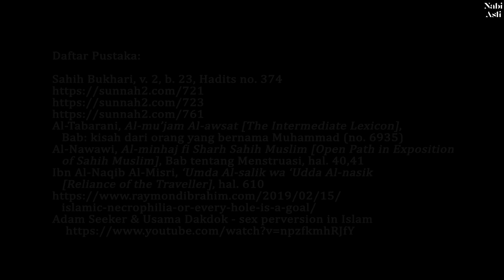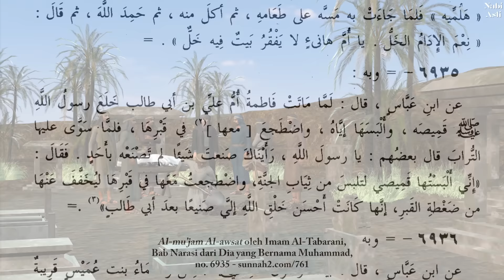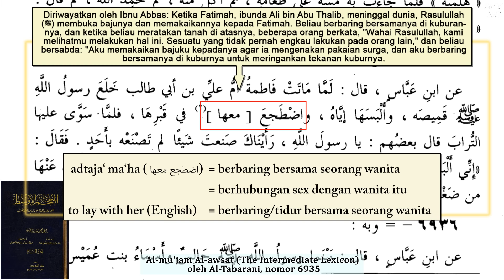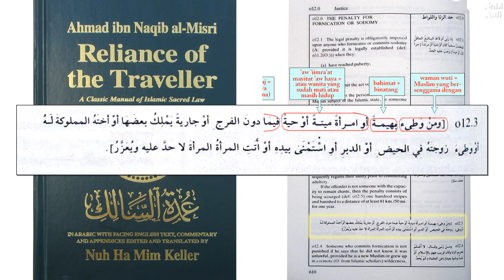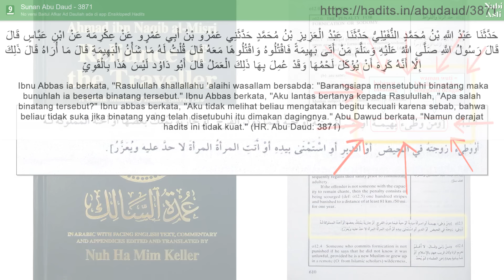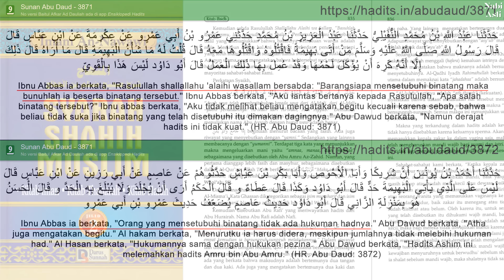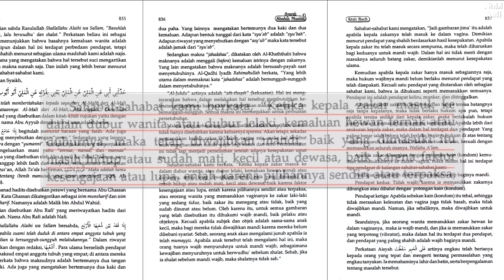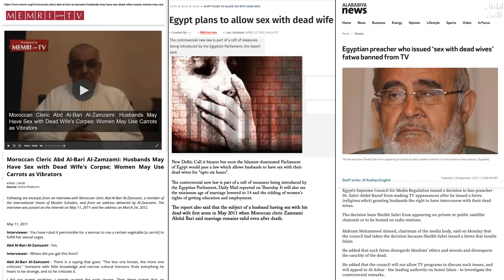Setiap Lubang adalah Sasaran Coblos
Ibnu Abbas ia berkata: "Orang yang mensetubuhi binatang tidak ada hukuman hadnya."

Syariah Umdat Al-Salik karya Ahmad ibn Naqib al-Misri, hal. 610, no. o 12.3.
Siapapun, maksudnya di sini adalah Muslim, yang menyetubuhi binatang, atau wanita yang sudah mati atau yang masih hidup, pada duburnya, atau budak wanita yang sebagian menjadi miliknya, atau saudara perempuannya yang menjadi miliknya, atau menyetubuhi istrinya yang sedang haid, atau pada duburnya, atau masturbasi dengan tangannya, atau wanita bersetubuh dengan wanita lain, maka tidak ada hukuman had baginya, dan dia diperingatkan (tabzir).

Sharh Sahih Muslim, oleh Imam Al-Nawawi, jilid 2, kitab haidh, hal. 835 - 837
Nabi (ﷺ) bersabda, Apabila suami telah duduk diantara empat anggota tubuh yang empat kemudian ia bersungguh-sungguh melakukannya.

Sahabat-sahabat kami berkata, "Ketika kepala zakar masuk ke dalam dubur wanita, atau dubur lelaki, kemaluan hewan ternak atau duburnya, maka tetap diwajibkan mandi, baik yang dimasuki itu masih hidup atau sudah mati, kecil atau dewasa, baik karena faktor kesengajaan atau lupa, entah karena pilihannya sendiri atau terpaksa.
Seandainya, jika seorang wanita, dalam hal ini Muslimah, memasukkan zakar hewan ke dalam vaginanya, maka ia wajib mandi, dan jika ia memasukkan zakar yang dipotong, maka dalam hal itu terdapat dua pendapat, dan pendapat yang paling shahih adalah wajib baginya mandi.